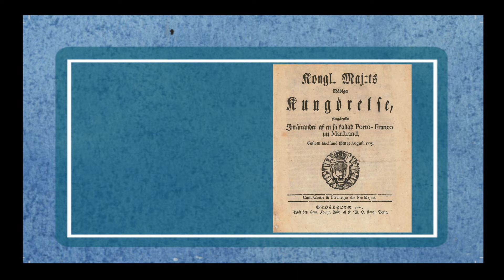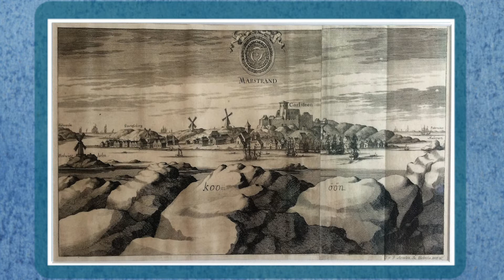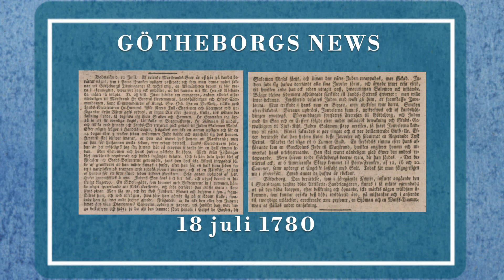3 old_The Jewel Thief at Marstrand. At Långgatan 21.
Welcome to the digital guide In Sailed the Jews! Via eleven stops you will discover Marstrand’s Jewish history. Each number on the map is linked to a story in sound, text and image. Let us walk together in the footsteps of synagogues, alleged cemeteries and jewel thefts.
In stop no 3 you´ll hear about a jewel theft.